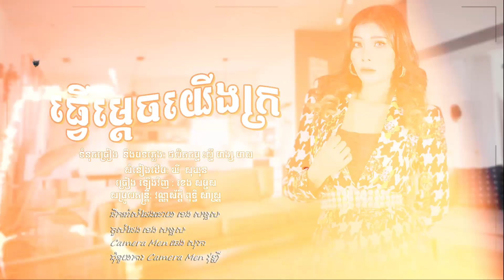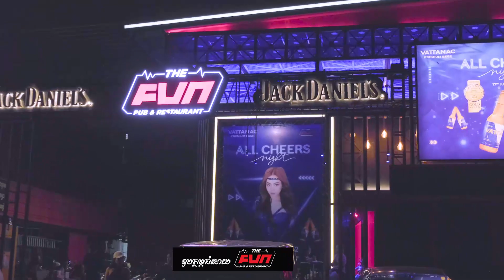MV-ធ្វើម្តេចយើងក្រ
_ទំនុបច្រៀង នឹង ទបភ្លេង:ផលិតកម្មរស្មីហង្សមាស
       _ សំនៀងដើម:     ឃី សុឃុន
       _ច្រៀងឡើងវិញ:  ខេង សម្ផស
       _សម្រួលតន្រ្តី:     វណ្ណស័ក្តិ ពុទ្ធិ សាស្រ្ត
       _ដឹកនាំសំដែងដោយ:  លោកឆេង សុភា.កញ្ញា:ខេង សម្ផស
       _Camera Men       Mr. CHENG SOPHEA
       _ជុំនួយការ Camera Men:  វុឌ្ឍី